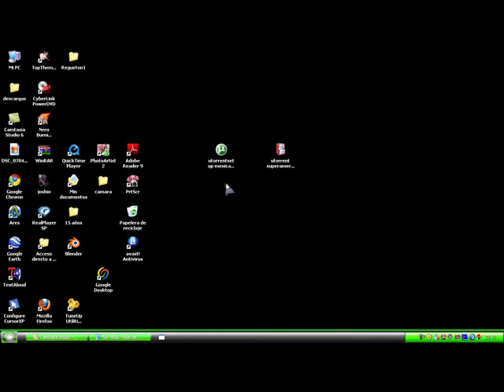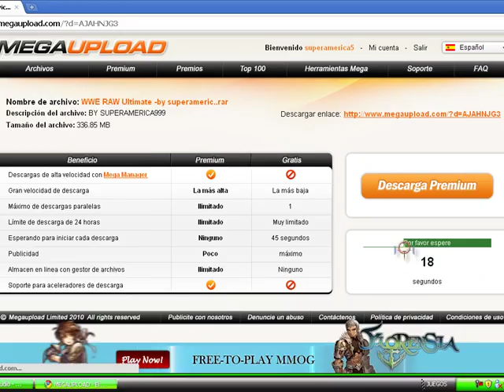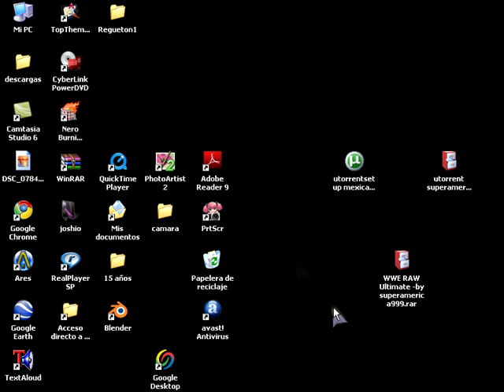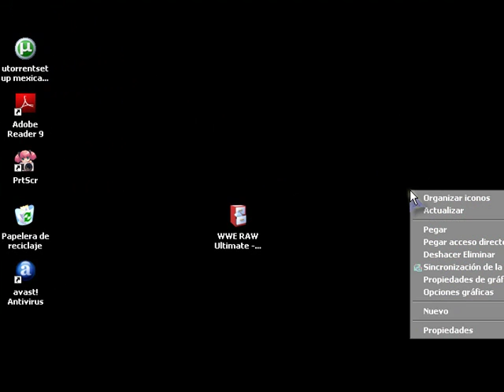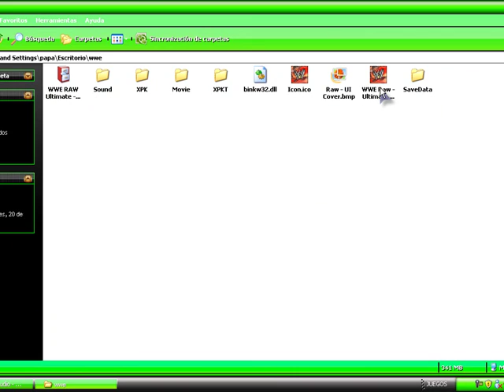como descargar la wwe raw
link